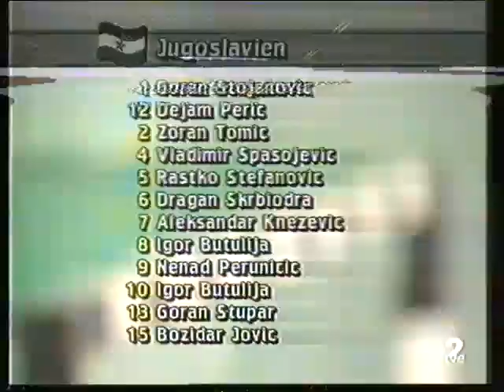COPA DEL MUNDO 1992 SUECIA 23 ESPAÑA 24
Gran partido el disputado por la Selección Española con una victoria de prestigio